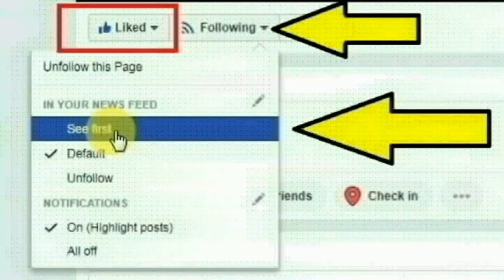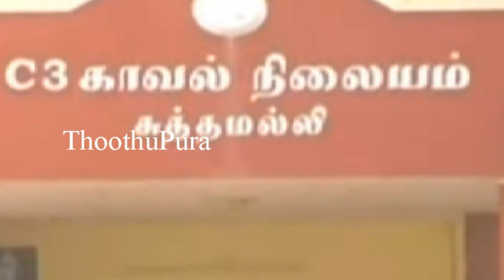நெல்லை மாவட்டம் கொண்ட நகரத்தைச் சேர்ந்த இசக்கியம்மாள் செய்ததை பாருங்க | Thoothupura